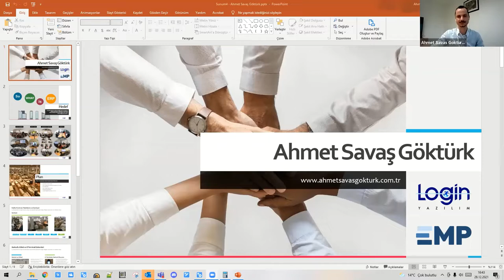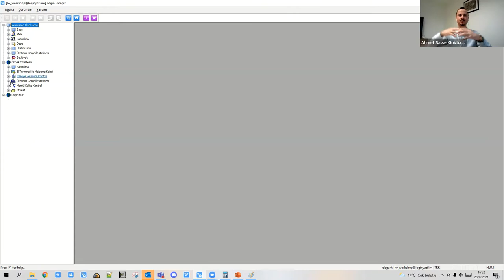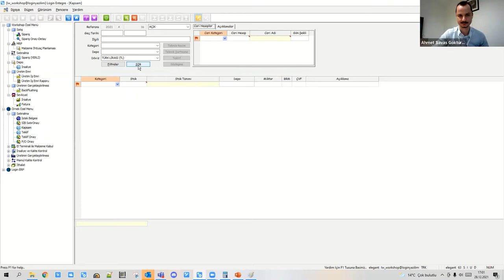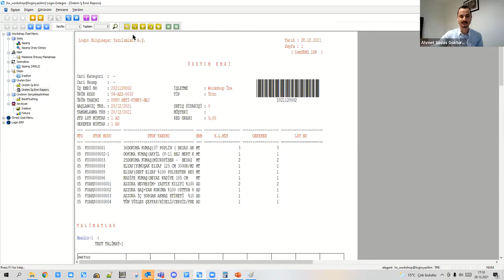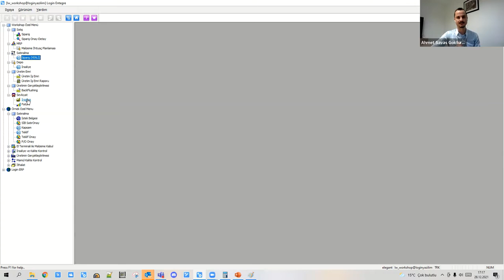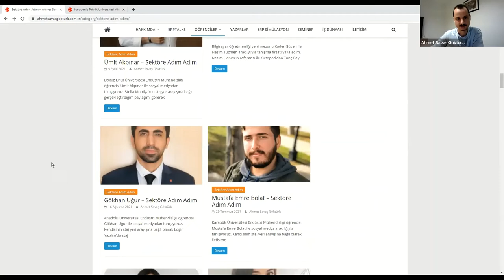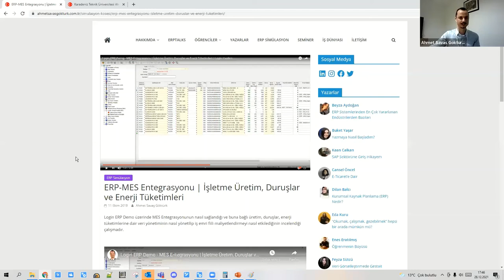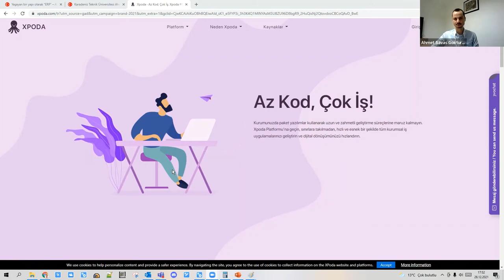Ahmet Savaş Göktürk ile ERP eğitimi